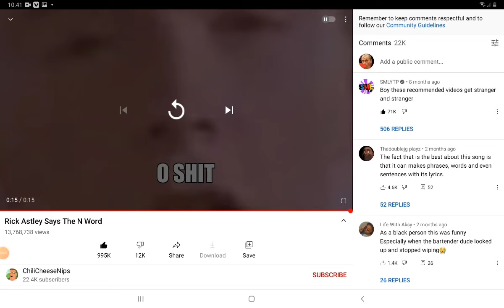500th reply (506?!)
what kind of magical glitched sorcery is this???